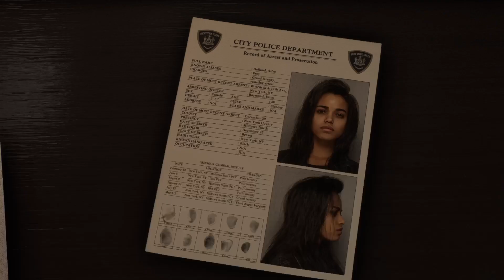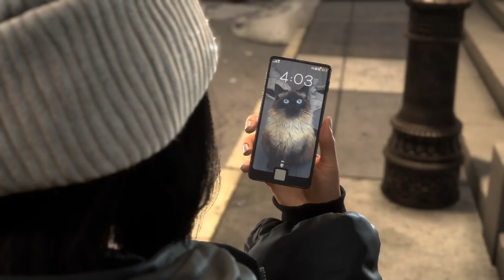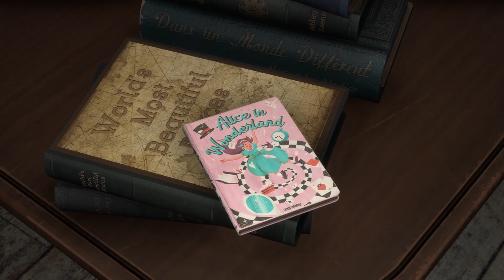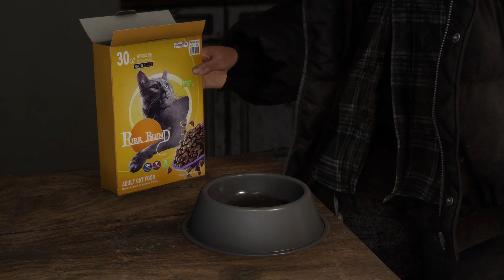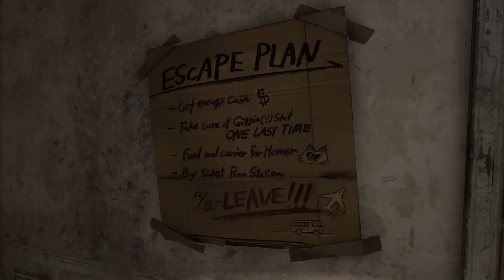FORSPOKEN ПРОХОЖДЕНИЕ НА РУССКОМ БЕЗ КОММЕНТАРИЕВ ЧАСТЬ 1 ➤ Forspoken русские субтитры ➤ PS5 60FPS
Прохождение часть 3:

Загадочным образом покинув Нью-Йорк, Фрей Холланд оказывается в удивительной стране под названием Атия.
Фрей неожиданно обнаруживает у себя на руке волшебное украшение, наделенное даром речи, а также открывает в себе магический дар, который можно использовать для путешествий по просторам Атии.
Официально окрестив нового металлического друга браслетом, Фрей отправляется в путь в надежде найти дорогу домой.

Вскоре Фрей узнает, что в свое время эта прекрасная страна процветала под началом милостивых правительниц — тант, однако затем ее безжалостно изувечила некая злая сила.
Пришел туман, обративший обычных животных в кровожадных тварей, людей — в чудовищ, а щедрые земли — в опасные и коварные.
А те самые танты все еще правят каждая своим краем — но теперь они стали безумными и бесчестными колдуньями.

На Фрей туман не действует, и, отчаянно желая найти ответы на свои вопросы, она неохотно соглашается помочь последним оставшимся обитателям Атии, которые видят в ней единственную надежду на будущее.
В этих чужих и коварных землях Фрей предстоит погрузиться в пучины скверны, сразиться с ужасающими созданиями, бросить вызов самим тантам и узнать правду, которая даст ей куда больше, чем она надеялась.